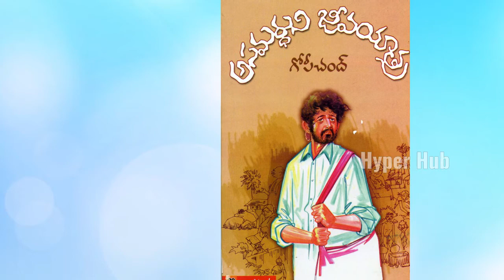Pawan Kalyan life inspired novel “asamardhuni jeevayatra”| Tripuraneni Gopichand|Telugu|Hyper Hub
Pawan Kalyan life  inspired novel “asamardhuni jeevayatra”| Tripuraneni Gopichand:
Tripuraneni Gopichand (8 September 1910 - 2 November 1962) was a Radical humanist, Telugu short story writer, novelist, editor, essayist, playwright and film director. Gopichand was son of renowned a social reformer, and play writer Tripuraneni Ramaswamy .Gopichand inspired by M.N.Roy's Radical Humanism, and became the first state secretary of Radical Democratic Party (India) Andhra Pradesh. His second novel 'Asamardhuni Jeevana Yatra' (Bungler: A Journey Through Life). This is the first psychological novel in Telugu literature. Gopichand was posthumously awarded the Sahitya Akademi Award for "Panditha Parameshwara Sastry Veelunama" in 1963, the first Telugu novel to win this award.
His Novel "Asamardhuni Jeevana Yatra", known as first psychoanalysis novel in Telugu literature ,is part of syllabus for APPSC examinations in Telugu literature optional subject.His postal stamp was released by the Government of India on his 100th birthday. The Telugu television channel Sneha TV broadcast a documentary on his life.

Hyper Hub channel is the Telugu Indian You Tube channel to share Entertainment, Interesting Facts, Knowledge Sharing and Many More...